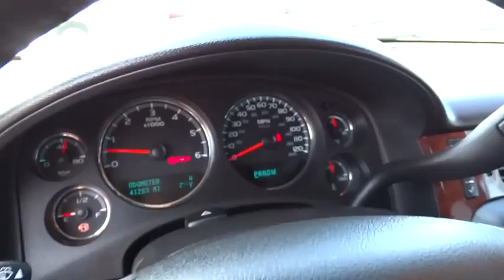2014 CHEVROLET SUBURBAN Redding, Eureka, Red Bluff, Chico, Sacramento, CA ER217177CR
2014 CHEVROLET SUBURBAN
2014 CHEVROLET SUBURBAN 4WD 4DR LT - Stock#: ER217177CR - VIN#: 1GNSKJE73ER217177

Chevrolet Certified. 3rd Row Seat, Heated Leather Seats, 4x4, Overhead Airbag, Alloy Wheels, Running Boards, Premium Sound System, Rear Air, Back-Up Camera, ENGINE, VORTEC 5.3L V8 SFI FLEXFUEL, LT PREFERRED EQUIPMENT GROUP AND MORE!br /br /KEY FEATURES INCLUDEbr /Leather Seats, Third Row Seat, 4x4, Rear Air, Heated Driver Seat, Back-Up Camera, Running Boards, Premium Sound System, Satellite Radio, Onboard Communications System, Trailer Hitch, Aluminum Wheels, Remote Engine Start, Dual Zone A/C, Heated Seats Rear Seat Audio Controls, Privacy Glass, Keyless Entry, Steering Wheel Controls, Electronic Stability Control. br /br /OPTION PACKAGESbr /AUDIO SYSTEM, AM/FM STEREO WITH CD PLAYER AND MP3 PLAYBACK seek-and-scan, digital clock, auto-tone control, Radio Data System (RDS), speed compensated volume, TheftLock, auxiliary input jack, and USB port (STD), LICENSE PLATE FRONT MOUNTING PACKAGE, SUSPENSION PACKAGE, PREMIUM SMOOTH RIDE (STD), TRANSMISSION, 6-SPEED AUTOMATIC, HEAVY-DUTY, ELECTRONICALLY CONTROLLED WITH OVERDRIVE AND TOW/HAUL MODE (STD), LT PREFERRED EQUIPMENT GROUP Includes Standard Equipment, REAR AXLE, 3.08 RATIO, ENGINE, VORTEC 5.3L V8 SFI FLEXFUEL with Active Fuel Management, capable of running on unleaded or up to 85% ethanol (with gas - 320 hp [239 kW] @ 5400 rpm, 335 lb-ft of torque [454 N-m] @ 4000 rpm, with E85 ethanol - 326 hp [243 kW] @ 5300 rpm, 348 lb-ft of torque [472 N-m] @ 4400 rpm), aluminum block (STD). br /br /EXPERTS REPORTbr /2- Year/24 br /br /WHY BUY FROM USbr /Are you browsing other Mt. Shasta or Red Bluff Chevrolet dealerships? Don't buy until you visit Lithia Chevrolet of Redding. Our inventory includes the popular Chevy Cruze, the versatile Chevy Suburban and the powerful Chevy Silverado pickup truck. Browse our entire inventory of cars, trucks and SUVs. If you find one that you like br /br /Pricing analysis performed on 5/15/2015. Horsepower calculations based on trim engine configuration. Please confirm the accuracy of the included equipment by calling us prior to purchase. br /